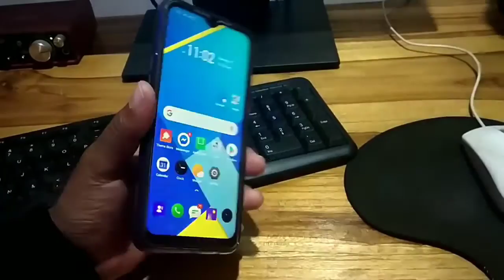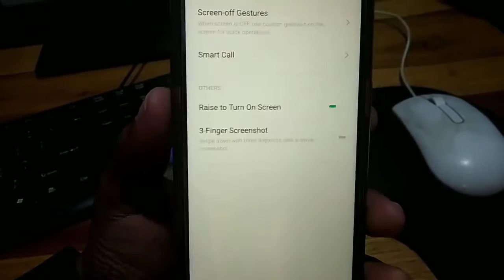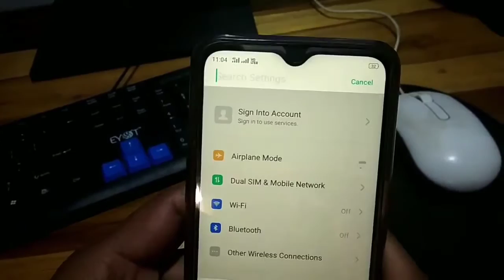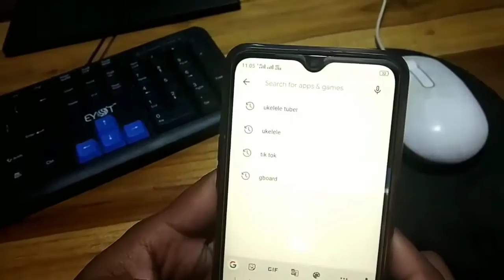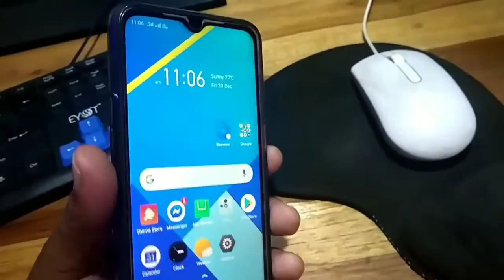Realme X Lite || How to Take Screenshot in Realme X Lite || Long Screenshot in Realme X Lite